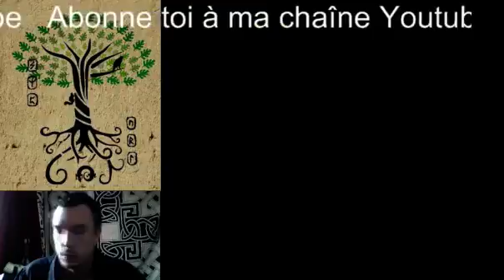The Lost Vikings #5 Vikings Death March